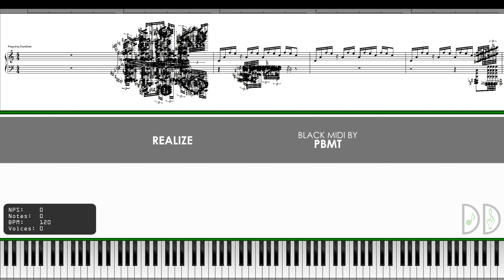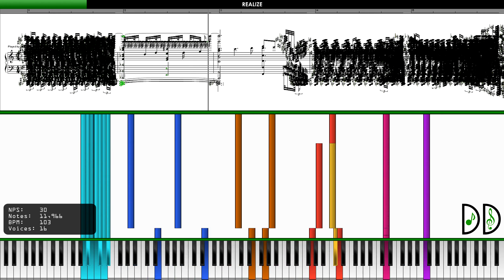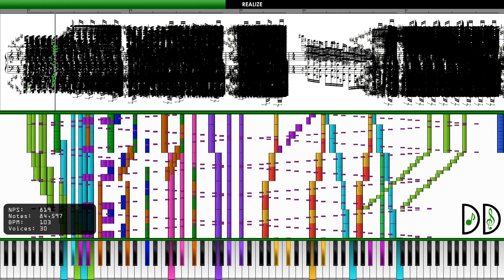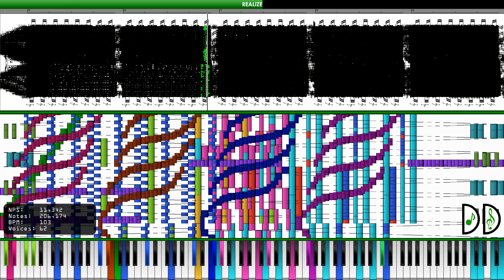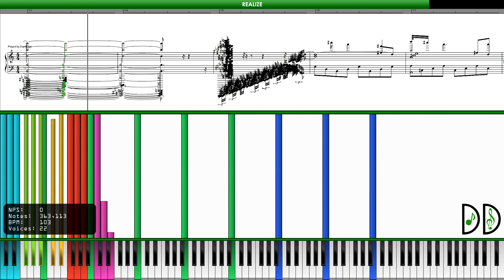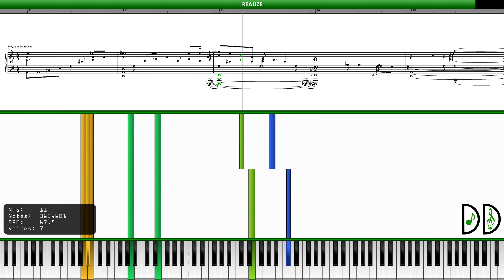[Black MIDI Ep. 18] Realize ~ K. Suzuki, Black MIDI by Philippine Black MIDI Team (363,636 Notes)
Hello Viewers, it's Doms ~ This is the 18th episode of this season. This will be premiered at 12 AM on the 20th of August, 2022, GMT+0800 Local Time.
[🌐] What is Black MIDI?
[⚠️]  If you're reading this, new episodes will continue uploading on the 10th of September, 2022. This is due to the Graduation event in my college and I was assigned as a graphic designer, video editor, and tech committee.
[💬]  "Realize" is an original composition by Konomi Suzuki, a soundtrack from the anime "Re:ZERO - Starting Life in Another World" and this was created in (Black) MIDI by Philippine Black MIDI Team.
[💬]  This should have been uploaded last Wednesday (17th of August, 2022) but this was the most challenging thing to do. This is the first attempt to edit SSW, the music sheet viewer, with tempo jumps. SSW has limitations when it comes to tempo, the highest is 512, and the lowest is 20.
[⚠️]  Note that the music sheet above is not accurately displayed from the MIDI file.
[✏️]  Author(s) of the MIDI: Philippine Black MIDI Team
[📸]  Image(s) used for Thumbnail:
[💾]  Download MIDI:  Private, not available to download!
[🎹]  Soundfont Used: DomiDam's SC-55R Grand Piano Set [v1.1U]
[✏️]  Creator: DomiDam (Me)
[🔍]  MIDI File Technical Information:
➢ File Size:
    • 2.95 MB (3,103,428 bytes) (Original)
    • 2.95 MB (3,099,024 bytes) (Fixed)
➢ Notes:
    • 363,636 Notes (Original)
    • 363,633 Notes (Fixed)
➢ Duration:
    • 1 Min. & 38.1 Secs. (Original & Fixed)
➢ Tempo:
    • 6.43 ~ 1,648.03 (Original & Fixed)
[🔊]  This MIDI was rendered into an audio file using "Keppy's MIDI Converter" with its settings: Voices/Polyphony set to 1024, Audio Frequency of 48.0 kHz, Bitrate of 320 Kbps, and 60 FPS Real-Time Framerate Playback.
[🎵] I'm using Ultralight MIDI Player for rendering Piano Roll into a video file, here is the
[🎵] I've also used Singer Song Writer 10 Pro for displaying Music Sheet only, here is the
[🎵] The note counter I'm using is CJC's Midi Counter Generator, here is the
[🎵] I'm using Keppy's MIDI Converter to render the MIDI File to Audio File. Here is the link to the software
[💲] You can donate any amount you want if you like my content